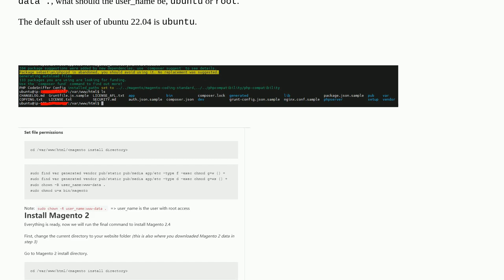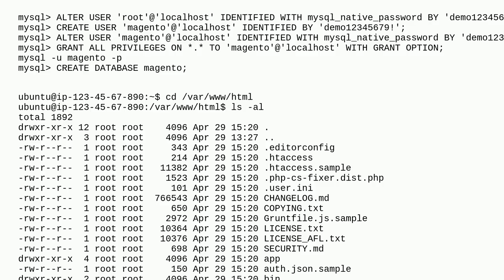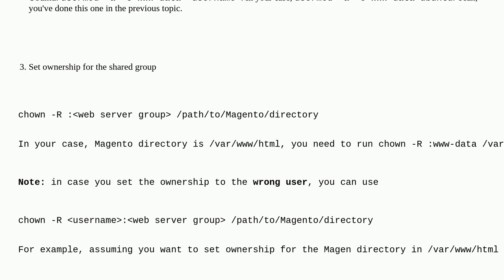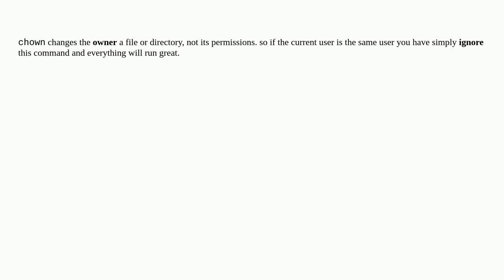Magento: How to set magento 2 sudo chown -R username:www-data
How to set magento 2 sudo chown -R username:www-data

A special thanks goes out to the awesome community

  magento2.4.6 server-setup file-permissions magento2.4 magento2